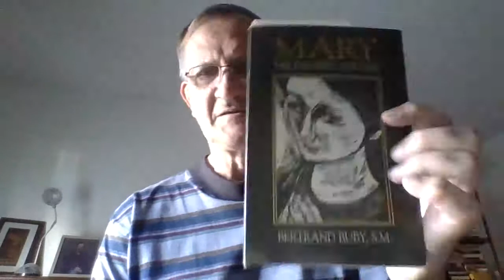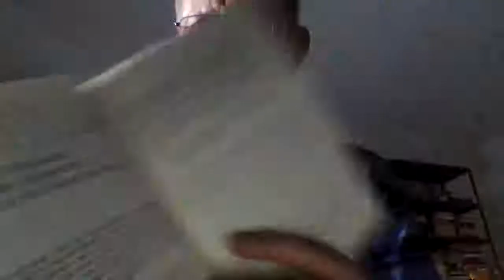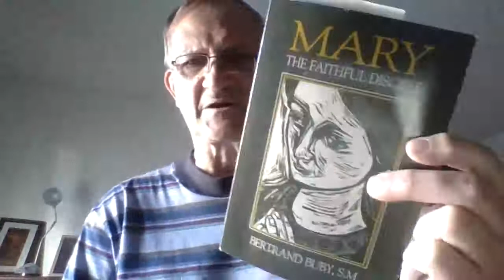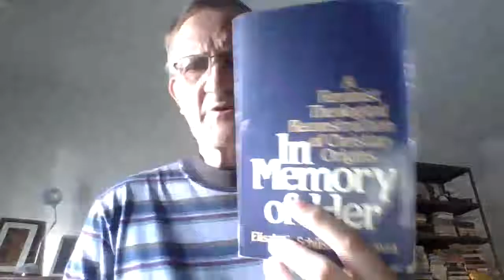Mary and ... (NT) 01: The Pauline Writings